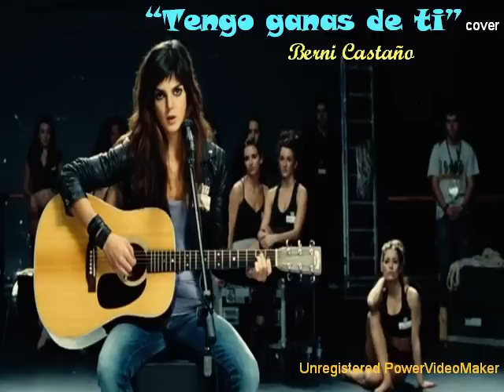LA CAMA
Versión del tema de CLARA LAGO💗
Arreglos musicales y solo de guitarra, Berni Castaño